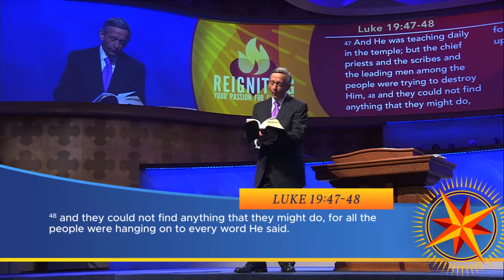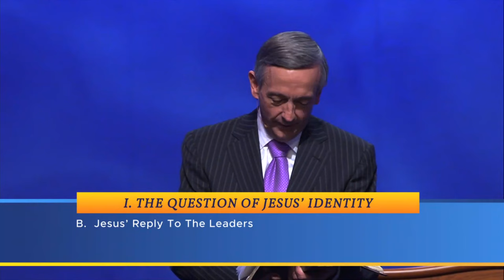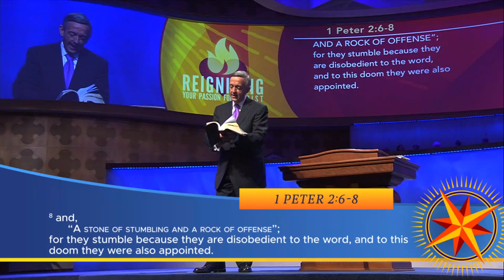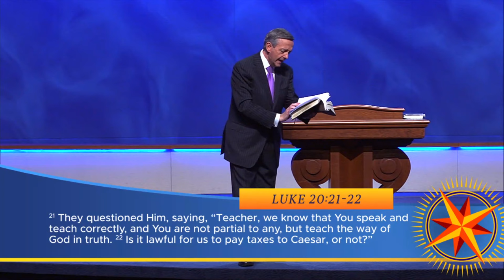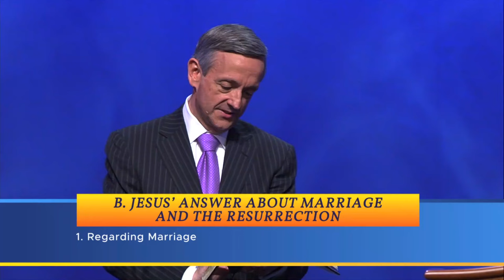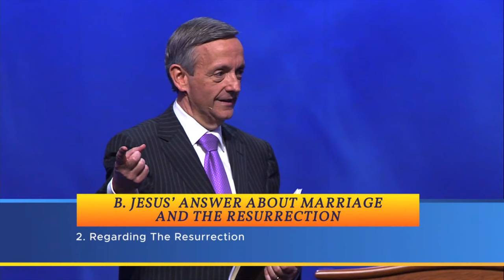Robert Jeffress - Jesus In The Hot Seat - Pathway To Victory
Robert James Jeffress Jr. (born November 29, 1955) is an American Southern Baptist pastor, author, radio host, and televangelist. He is the senior pastor of the 14,000-member First Baptist Church, a megachurch in Dallas, Texas and is a Fox News Contributor. His sermons are broadcast on the television and radio program Pathway to Victory, which is broadcast on more than 1,200 television stations in the United States and 28 other countries, and is heard on 900 stations and broadcast live in 195 countries. He describes himself as "Trump's Apostle", and the majority of his national television appearances are political in nature rather than religious.